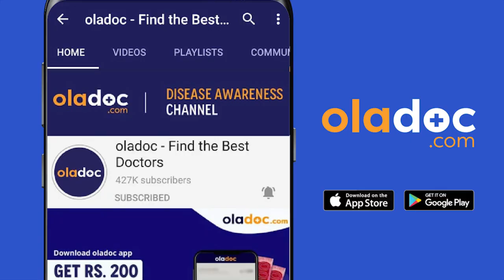Skin Tightening Treatment - Latki Hui Skin Ka Ilaj - How To Treat Loose Flabby Skin- Younger Looking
Skin tightening (Latki Hui Skin Ka Ilaj) refers to a variety of devices, products, and procedures that make the skin tighter. Sagging and loosening of the skin is a normal part of the aging process. Tightening the skin (Latki Hui Skin Ka Ilaj) on your face no longer requires drastic measures in many cases.

The skin is rich with proteins called elastin and collagen at a young age but with time it starts to get loose and saggy. Sagging is due to the weak connection of collagen that holds the skin together thus making it lose its elasticity and firmness.

There are multiple options for treating lose and aged skin (Latki Hui Skin Ka Ilaj). Nonsurgical skin tightening treatments target areas of your skin that have become loose and stimulate collagen production underneath that skin. Surgical skin tightening procedures are much effective and give drastic results but they have complications involved.

Dr. Barira Bashir is an expert Plastic Surgeon practicing in Lahore.